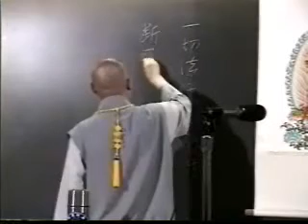阿彌陀經要解_35-08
1993/06講於美國 聖荷西
在過去《無量壽經》還沒有像現在這樣普遍的流通，修學淨宗所依據的就是《阿彌陀經》，尤其是《阿彌陀經》的要解與疏鈔，可以說是 近來一千年當中，淨宗修學成就的，幾乎都是靠這兩種註解。尤其是蕅益大師的《要解》，過去印光老法師曾經說過：「即使是阿彌陀佛 到我們這個世間來，要給《彌陀經》做一個註解，也不能超出其上。」這是印光法師把這個註解讚歎到了頂點；甚至於肯定這個註解就是 阿彌陀佛自己的意思，完全沒有錯誤。

　　我們知道印光大師是西方極樂世界大勢至菩薩再來的，這是我們現代人都知道印光大師的身分。蕅益大師的身分沒有洩露出來，當然一定 也是再來人，絕對不是凡夫一生當中能夠有這樣的成就。蕅益大師究竟是什麼人？如果按照大勢至菩薩化身的印光大師來說，蕅益大師要 不是阿彌陀佛再來，也必定是觀世音菩薩之流，否則的話，擔不起大勢至菩薩如此的讚歎！這個註解對我們來說，就非常非常的重要。